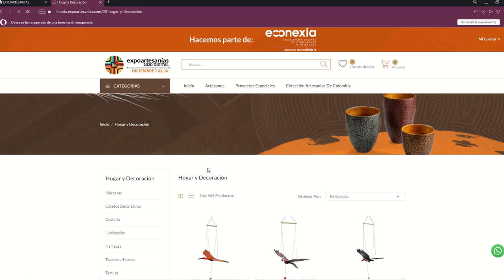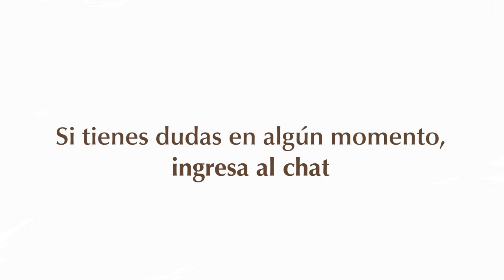Bienvenid@s a la TiendaExpoartesanías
Cada pieza elaborada por los artesanos colombianos es única. Al adquirir la tuya, te llevas la creatividad, calidad y el talento colombiano.